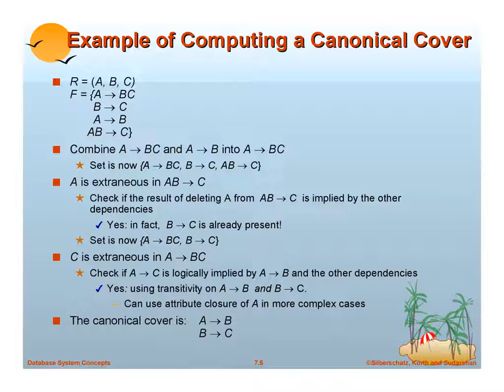CANONICAL COVER, DATABASE , SUBSCRIBE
GENUINE channel
FOR TOPPERS

ALL TAMIL NADU STATE AND COMMON CENTRAL GOVERNMENT EXAMS
IT OFFICER, BANK EXAMS
GATE CS, ISRO CS, UGC CS, NET CS, IES CS, ESC CS, NIC CS, NIELIT CS  & IT
CS & IT Exam Question and Answers
TNEB, BHEL, SSC
TNPSC ALL, TNUSRB, IIT, JEE, JEE MAIN, JEE ADVANCED,
6TH TO 12TH SAMACHEER QUESTION AND ANSWERS
CS Previous Year Question and Answers
IT PREVIOUS YEAR QUESTION AND ANSWERS
CS&IT ALL EXAMS
All top MNC Scenario based Interview Questions and Answers
CS Full Subjects
IT FIELD STUDY MATERIALS
IT, CSE, ECE -FULL SYLLABUS COVERED
ECE- VIVA, INTERVIEW, ALL EXAMS
DIGITAL ELECTRONICS, VLSI, EMBEDDED SYSTEMS, COMMUNICATION, ETC.,
Algorithms and Explanation
Dynamic Programming, Divide and Conquer Algorithm, Backtracking, Branch & bound
Data Structures
OOPS, WEB TECHNOLOGY, DESIGN PATTERNS
SOFTWARE ENGINEERING., ETC
Languages - C, C++, Java, Python, SQL, PHP, Java Script, Program Output
Interview Q&A - Company Preparation, Top Topics, Practice company Questions, Experienced Interviews, Internship Interviews, Competitive Programming, Design Patterns, Multiple Choice Questions
all SAMPLE QUESTION AND ANSWERS
MODEL QUESTION AND ANSWERS
ALL EXAM QUIZ NIC NIELIT, NIC MEIDTY EXAMS - Q&A ETC.,